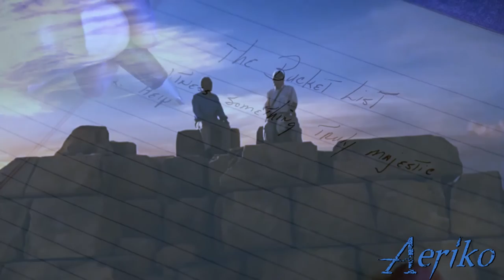Ο Καλύτερός Μου Φίλος ~ Stavento Feat. Κώστας Χατζής - Νew 2016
Κόσμε και ποιος σε χάρηκε και ποιος θα σε κερδίσει, ψεύτη κόσμε. Κάθε ζωή διαμορφώνεται από μια μοναδική στιγμή, τη στιγμή που ο άνθρωπος συνειδητοποιεί, μια για πάντα, ποια είναι η δική του αλήθεια.

Μουσική: Κώστας Χατζής -
Στίχοι: Σώτια Τσώτου  -
Διασκευή- Rap Στίχοι: Μιχάλης ΜΕΘ Κουινέλης

Όπως και τότε, έτσι και τώρα
Ίδια ρουτίνα σ' όλη τη χώρα
Σ'όλο τον κόσμο, σ'όλη την πλάση
Η μοναξιά δε λέει να χάσει
Όλοι οι ανθρώποι τρέχουν να φτάσουν
Ότι γυαλίζει, τι κι' άμα χάσουν
Στο δρόμο όνειρα, ήθη κι' αξίες,
περισπωμένες χαμένες κι' οξείες
Περιστρεφόμαστε, έτσι είναι Κώστα
Όπως τα είπες, όμως τα πόστα
Ίδιοι τα έχουν, ίδια η μπόρα
Ίδιοι οι ανθρώποι, δε λένε ν'αλλάξουν
Ακόμα σφάζονται, δε λένε να πάψουν
Ίδιος κι' εγω, κι' η ντροπή ξεχειλίζει
Η μοναξιά πιο έντονα μυρίζει

Είχα που λες κι εγώ έναν φίλο
έναν αλήτη γέρο σκύλο,
που μου τον πήρε το "εκατό".

Έξω πολλά σκυλιά γυρίζουν
κάτι σκυλιά που δε γαβγίζουν,
και περπατούν στα δυο.

που τα "σκυλιά" τον λέγαν σκύλο,
γιατί του έλειπε η μιλιά.

Του' λεγα τα παράπονά μου,
πόσο ματώσαν την καρδιά μου
τα δίποδα σκυλιά.

Ψεύτικε ντουνιά τι απονιά
κρύβεις και τι πόνο
γύρω μου πολλοί κι' ένα σκυλί
μ'αγαπούσε μόνο

μ'αγαπούσε μόνο

Άνθρωποι καλωσυνάτοι
που απ'αγάπη ξεχειλίζουν
και ευκαιρία δε χάνουν
να το διατυμπανίζουν
με ρούχα που κοστίζουν,
 λόγια που κοιμίζουν
και χρυσαφικά
που το σκοτάδι σκίζουν
μα όταν αργά το βράδυ
 στα σπίτια τους γυρίζουν
οι κάμερες κλείσουν
 κι' η γύμνια τους τους θυμίζει
πόσο κοστίζουν, σαστίζουν
τα πάντα γύρω τους
αρχίζουν να τους φοβίζουν
κι'εσύ ακόμα που τα μάτια σου
δεν πάψαν να δακρύζουν
ούτε στιγμή έμοιαζες
με στραβοπίνακα
σε αρτ γκαλερί
 και στη ντομ περινιόν τους κάβα
ήσουν απλά ένα μπουκάλι κρασί
πω πω ντροπή, πω πω ντροπή
κοίτα στη ροζ γειτονιά μας
περπατάει ένα αδέσποτο σκυλί
άραγε ο κόσμος τι θα πει
αυτός ο κόσμος που'χει κάνει
ήρωες τους προδότες
μπροστάρηδες τις κότες
 και συνήθως θα τους βρεις
πίσω απο πόρτες μεγάλες,
μ'αλάνθαστες νότες
και στη τιβι να σου τάζουν αλλαγή
για ένα κοσμό chantilly
τους βολεύει η σιωπή
δε χωράν σ'ένα κουτί,
 παραθύρι στη ντροπή,
μα εσυ ακόμα εκει,
 να τους δείχνεις τι είναι μπέσα